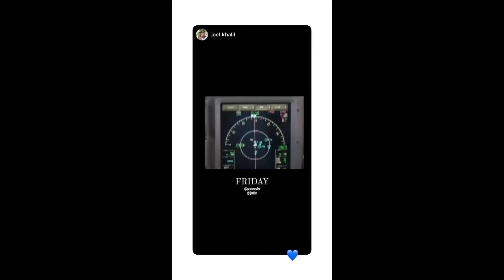Peso "SPOILED YOUTH" Trailer Online | Justin Instagram Story